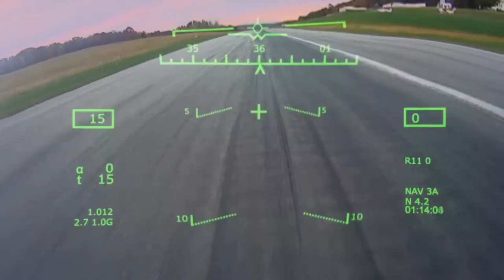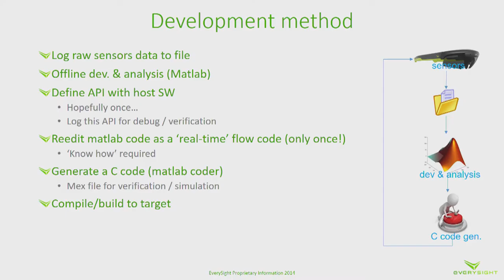Everysight Customer Story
Augmented reality using MATLAB coder
a show case by Everysight